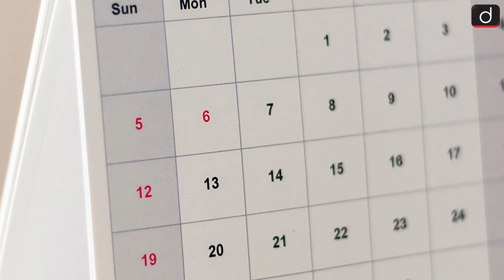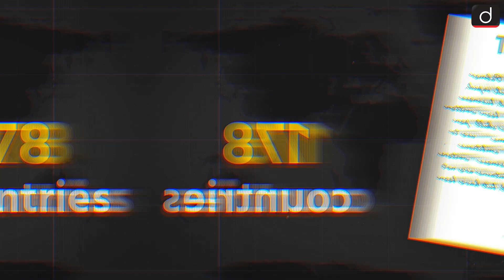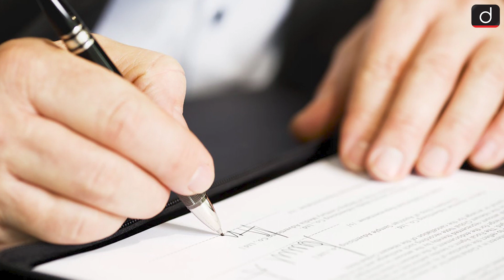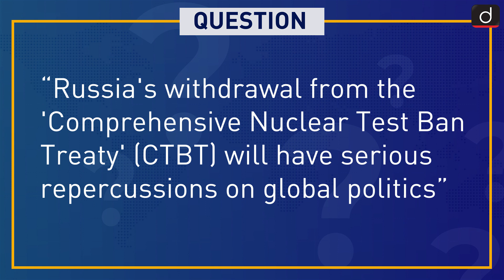Russia’s Withdrawal from CTBT | Around the World 7 Days | Drishti IAS English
In this episode, Sonali Chopra is with the story behind the events that made the most important international news headlines. Today she probes the following:
The CTBT was drafted in 1996 with the goal of reducing and ultimately eliminating nuclear weapons. Any nuclear weapon test explosion or any other nuclear explosion is prohibited by this treaty. Recently, Russia has decided to come out of this. In such a situation, the question arises about what will be its effect?